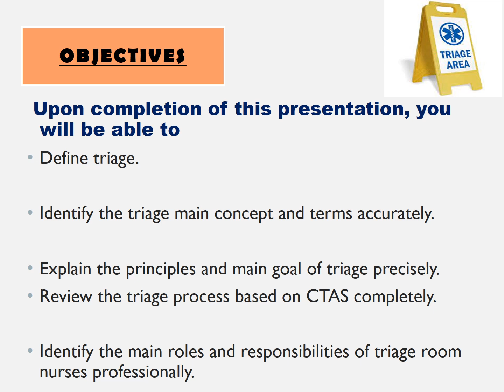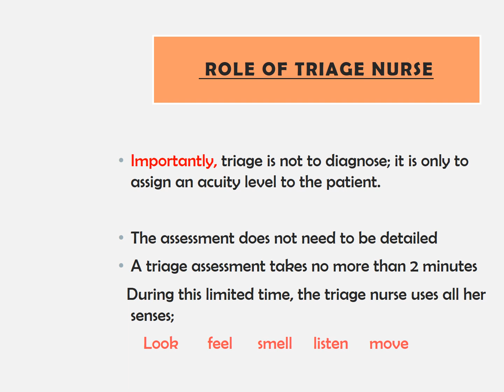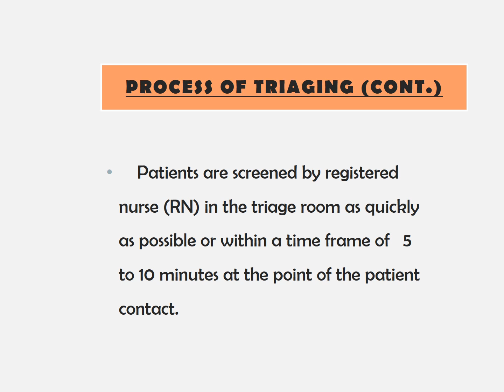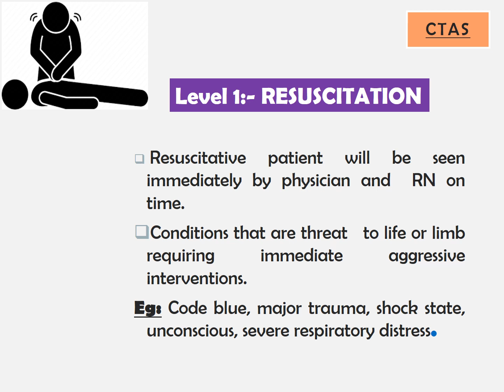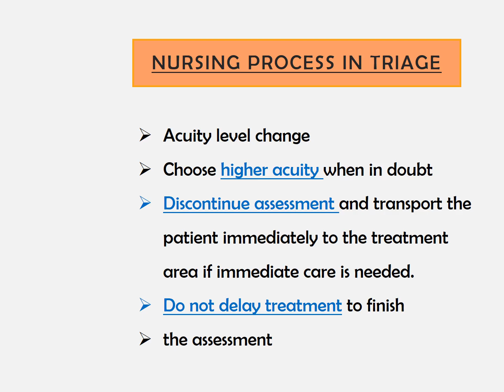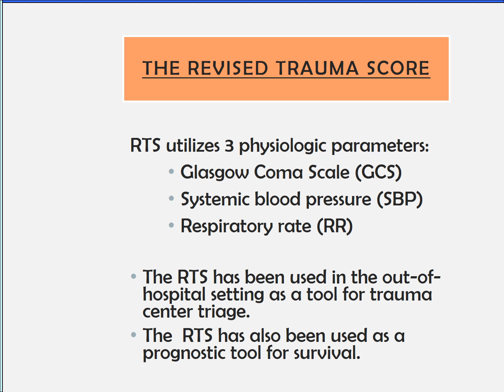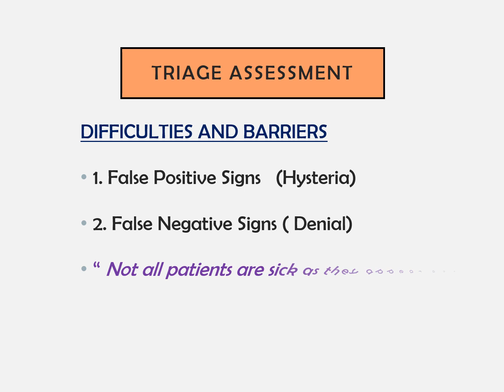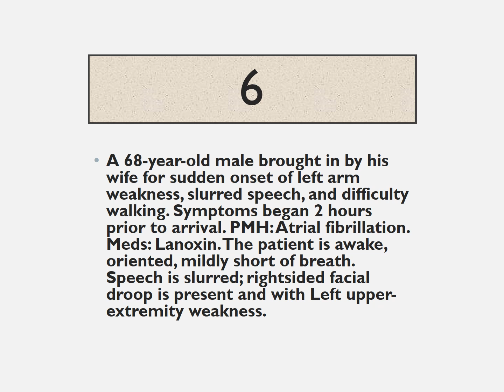Triage CTAS NCLEX RN/ Prometric/OSCE/ DHA/ OET/SCFHS/ CBT/NHS/ nursing exams